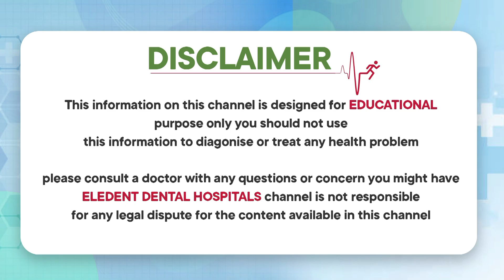చిగుళ్ల సమస్యలకు కారణాలు | Causes of Gum Disease | Gum Problem Solution | Eledent Dental Hospitals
1) WhatsApp Group: To Ask your questions to our Expert Doctors, Join

2) Facebook: LIKE and Follow

3) Instagram: Follow

Dear Friends,